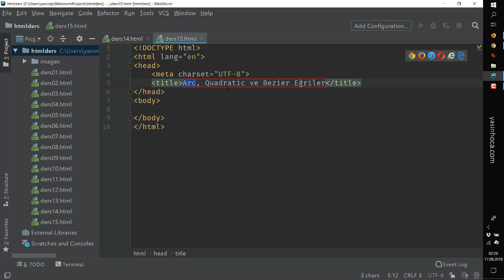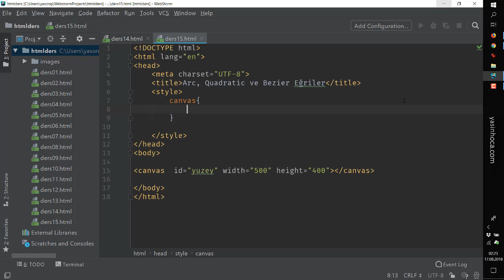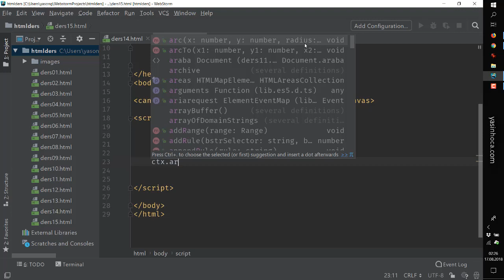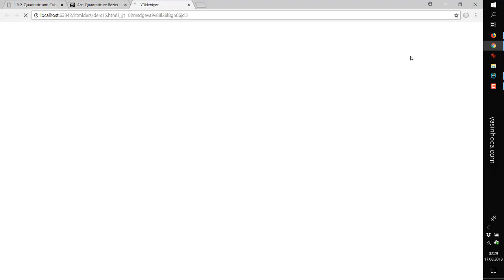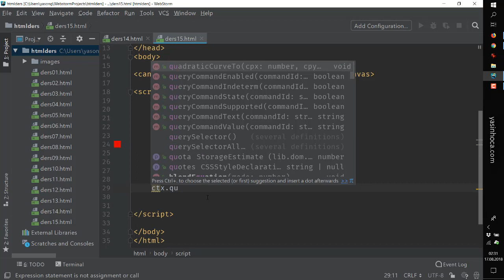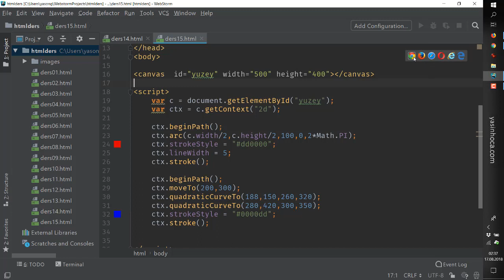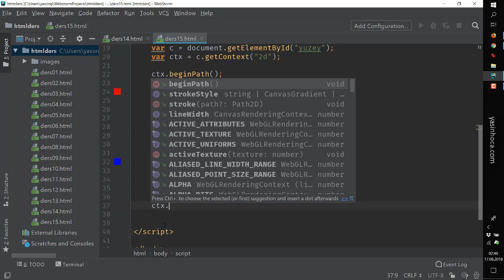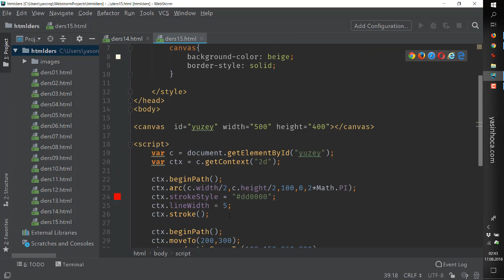HTML5 -Ders 15- Arc, Bezier ve Quadratic Eğriler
Canvas üzerinde eğri çizdirmek.
Yay, bezier ve quadratic eğriler.